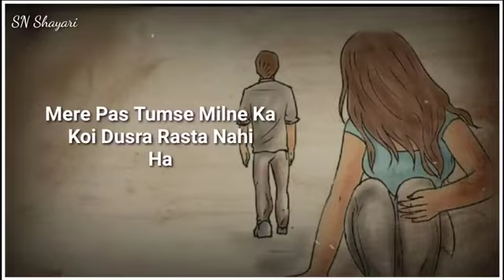sad whatsapp status 🥀😔🥀🍁☹️🍁 broken 💔 Heart